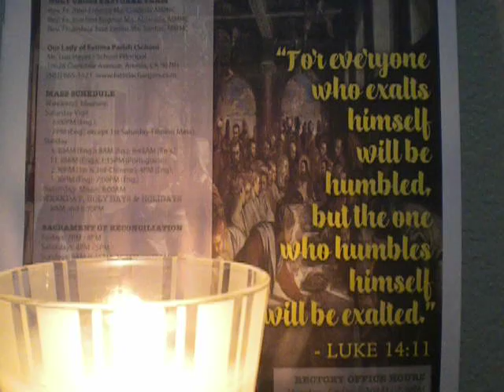1643/2000 Our Father(in silence)/Jubilee Prayer/cover